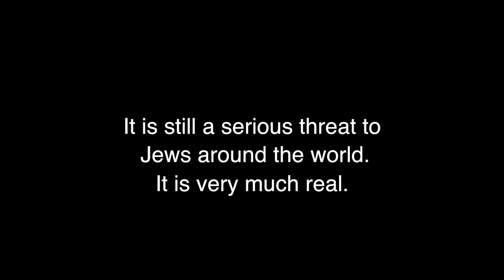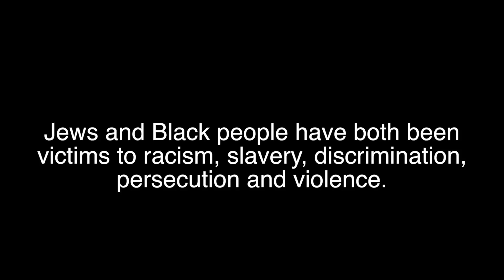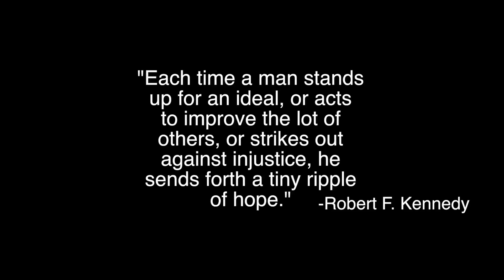Anti-Semitism at Columbia University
Anti-Semitism is very much real! On October 6, 2016 a man came to Columbia University and harassed, insulted, and even threatened the safety of students on campus, while spreading Anti-Semitic lies and praising Hitler.